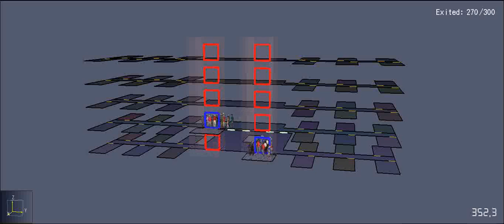Biztonsági felvonó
Patfinder simulation Elevator